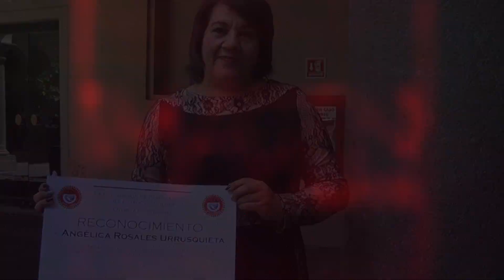Reconocen trayectoria periodística de Angélica Rosales, directora de Imagen Poblana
Visita nuestra página, con lo más relevante de las noticias dentro y fuera de México